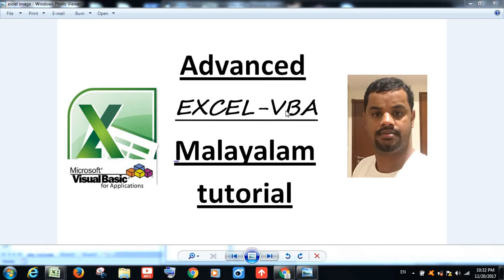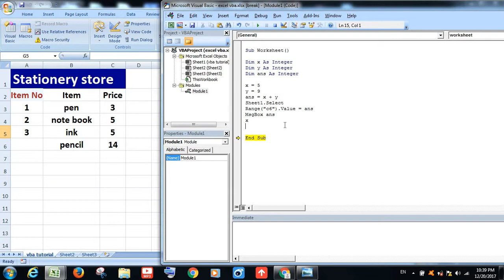Advance Excel VBA Malayalam tutorial 25 ( variables more )